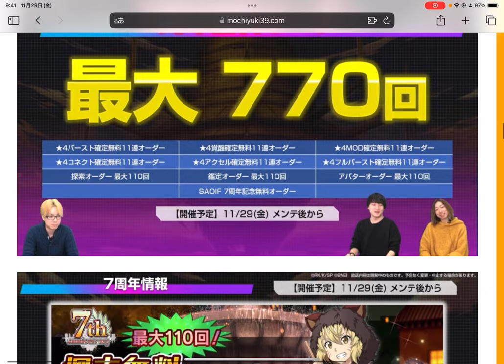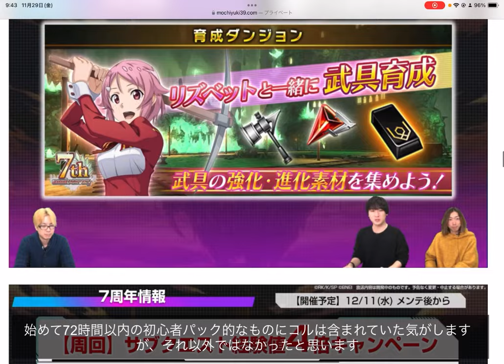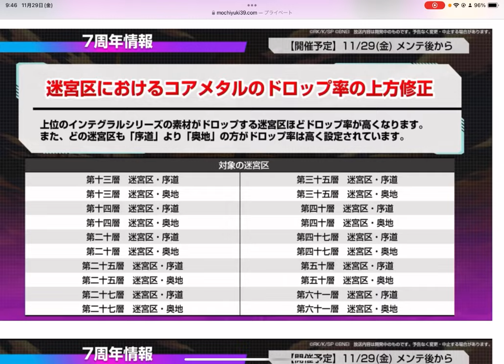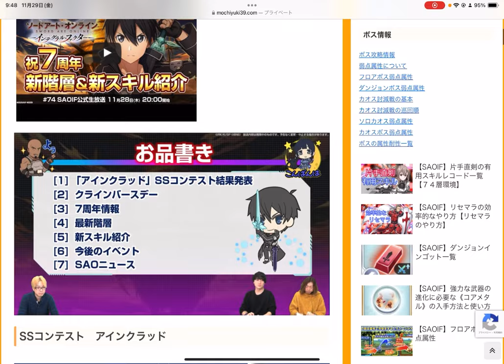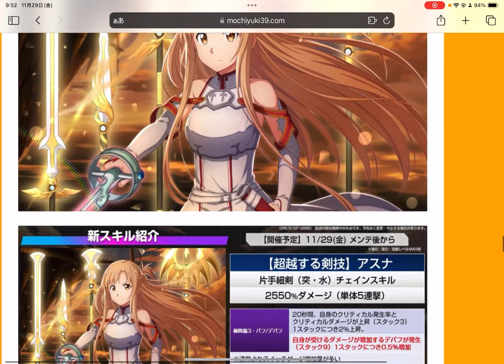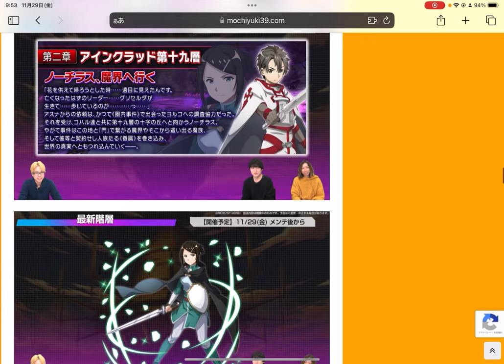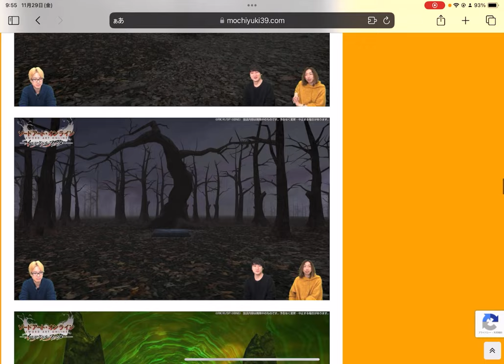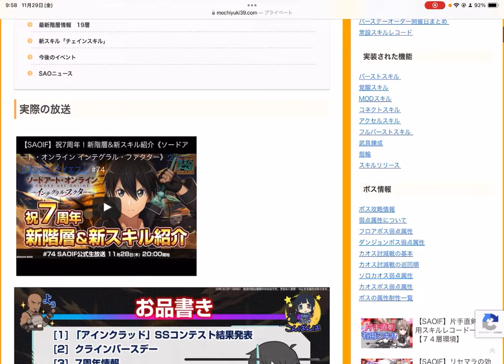【SAOIF】運営、急にどうした！？無料オーダーとアルカナジェムを7周年で配りまくり！？【最新情報/ログインボーナス/チェインスキル】